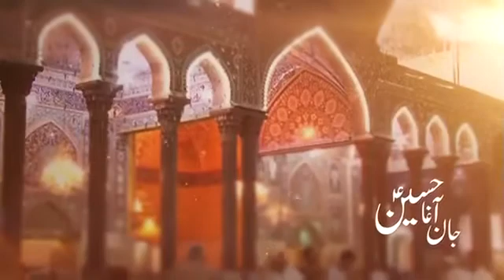Jaan Agha Hussain by Murtaza Nagri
Murtaza Nagri Nauha 1439 / 2018
Kalam Yawar Abbas Yousufi